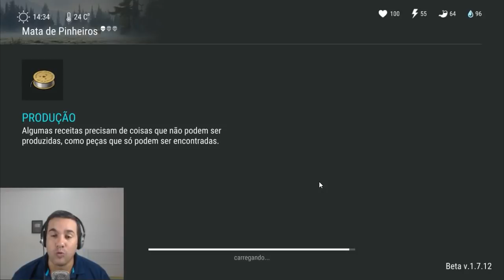COMO PEGAR O CACHORRO AMIGO FACILMENTE - LAST DAY ON EARTH SURVIVAL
PROGRAMAS QUE USO EM MEUS VÍDEOS :

PIXEL LAB
PS TOUCH
KINE MASTER
POWERDIRECTOR
AZ SCREEN RECORDER PRO
SCR